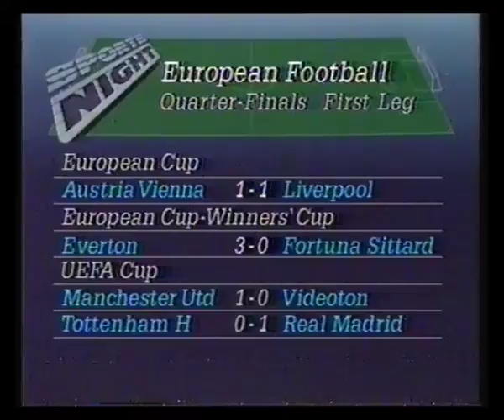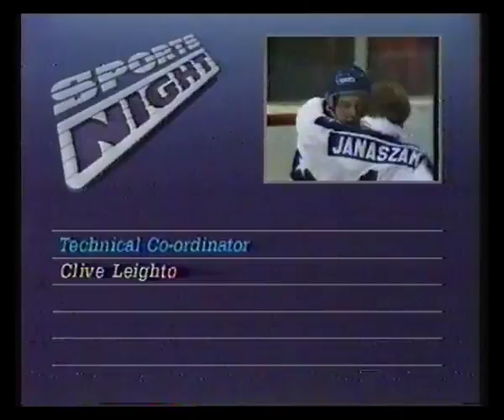Sportsnight plus BBC1 Continuity & Closedown - 1985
6th March 1985 - Continuity leading into and out of Sportsnight followed by closedown